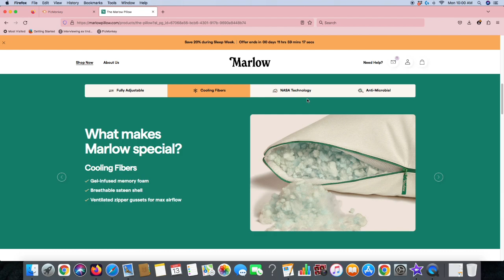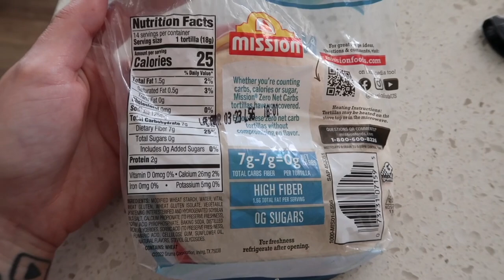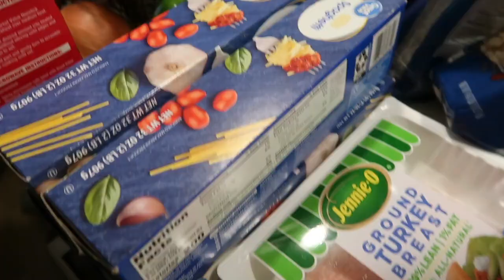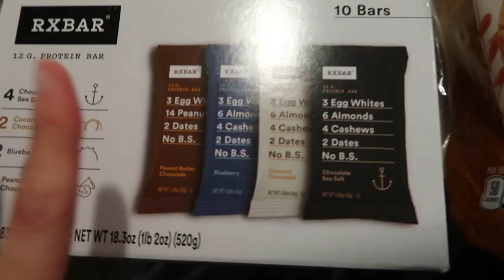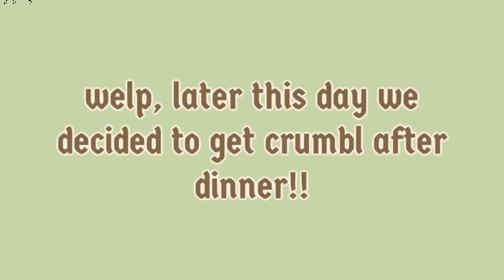healthy grocery haul, crumbl cookies taste test & new hair (vlog)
crumbl cookie taste taste, new colored hair, fire new sleeping pillows, and what healthy foods we buy when we're healthy grocery shopping!! come hangout with me and see what i did this week :)